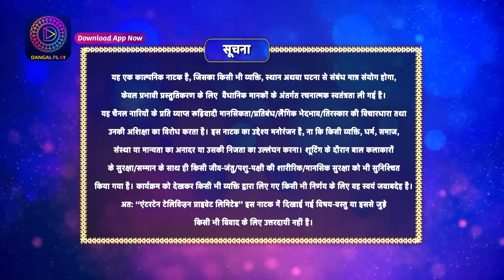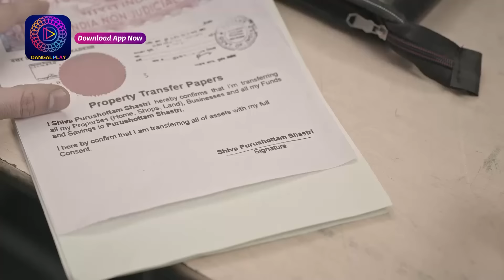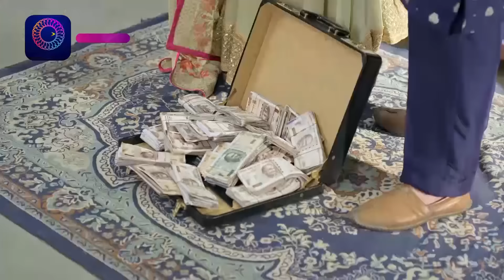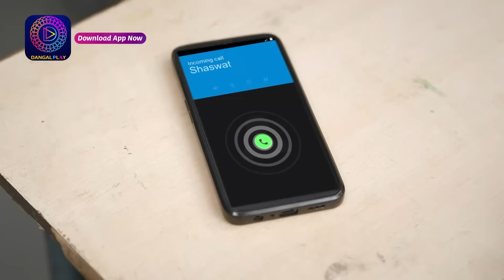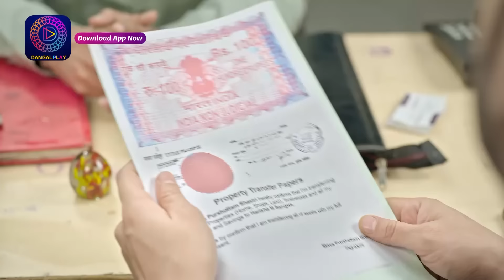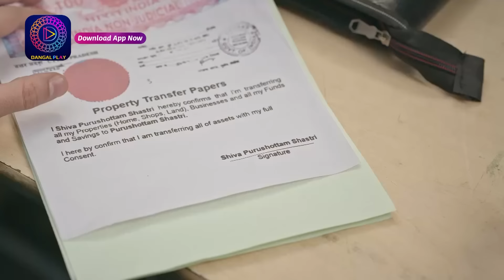Har Bahu Ki Yahi Kahani Sasumaa Ne Meri Kadar Na Jaani 19 February 2024 Full Episode 103 | Dangal TV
You can watch the Dangal TV channel :
Fastway Channel No: 15
Digena Channel No: 117
Zing Channel No: 119
Tata Play: 177
Sun Channel No : 328